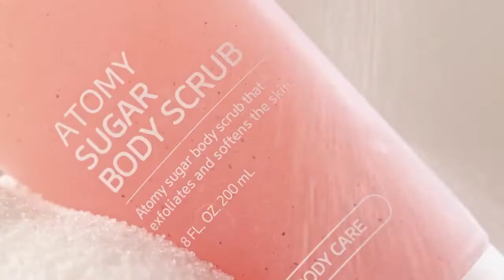Atomy 艾多美身體磨砂膏- Atomy Sugar Body Scrub -애터미 슈가 바디 스크럽